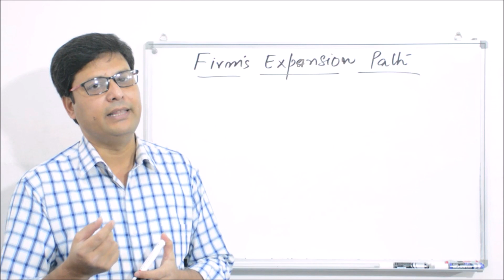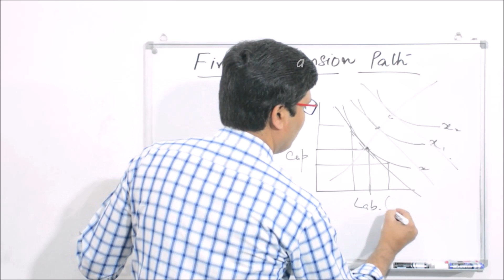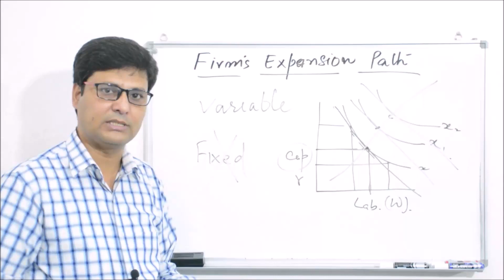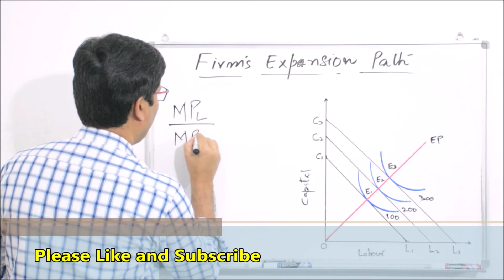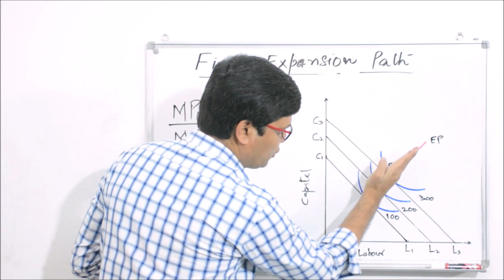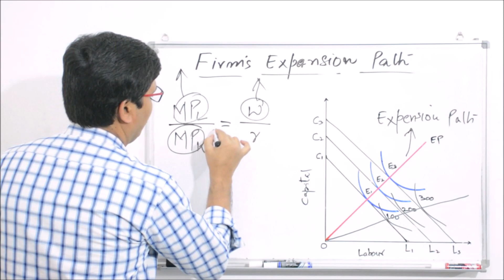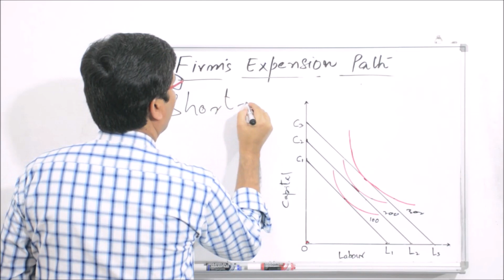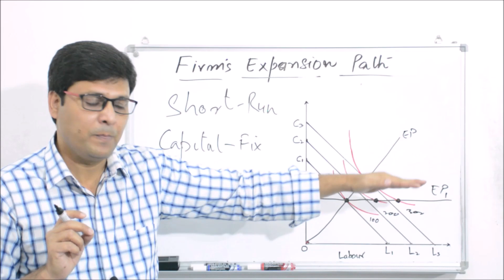Firm's Expansion Path in HIndi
This video discusses about the Firm's expansion path. To understand this I request you to please see my one of the old videos whose link is given here:

After watching this video, understanding Expansion Path will be very easy .